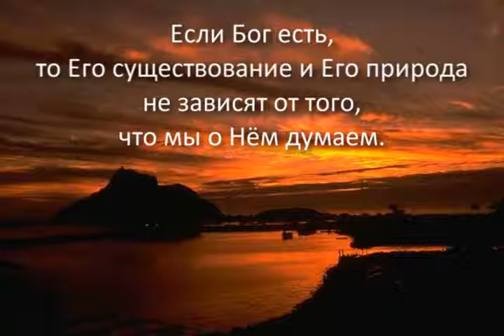Учение о Боге - 1 ОПРЕДЕЛЕНИЕ БОГА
1.Наши личные представления о Боге не имеют никакой цены, если они не совпадают с Его откровением.
2.Если Бог есть,то Его существование и Его природа не зависят от того, что мы о Нём думаем.
3.Всё отрицательное в нашей жизни связано с искажённым представлением  о Боге.
4.Бог открывает Самого Себя и для нас важно приблизиться к правильному пониманию Бога.
5. Правильное понимание Бога ведёт к правильному пониманию себя самого, своего назначения.
6. Истинным смыслом наша жизнь наполнится тогда,когда у нас будет истинное  понимание Бога.
Бог- это бесконечный и совершенный Дух, в Котором все обретает свои источник, поддержку и конец. (Стронг)